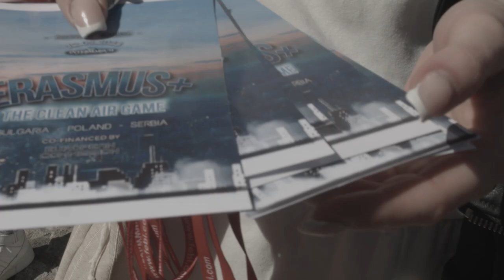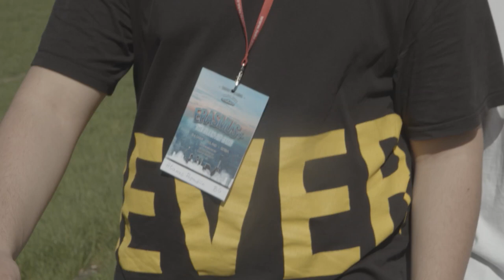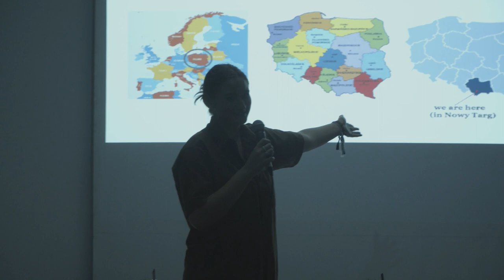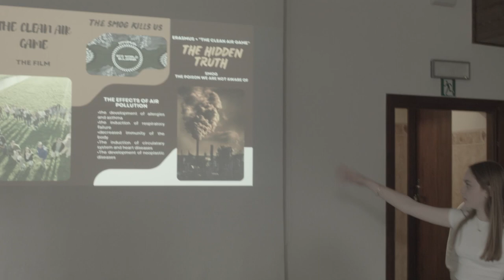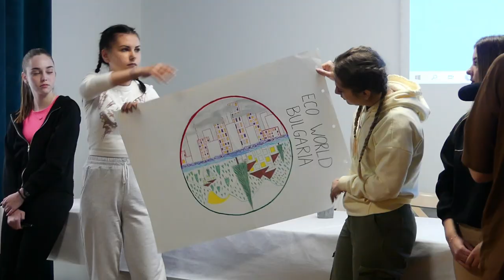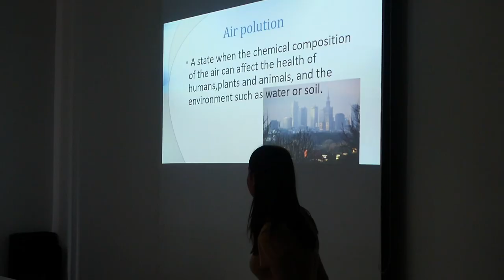THE CLEAN AIR GAME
Film o międzynarodowej wymianie młodzieży z Bułgarii Serbii i Polski w ramach programu Erasmus Plus, którego tematem była gra o czyste powietrze.
Producent filmu: Intermarium Civitas